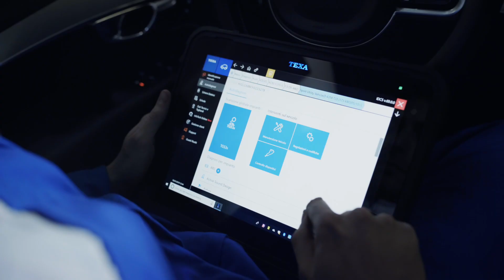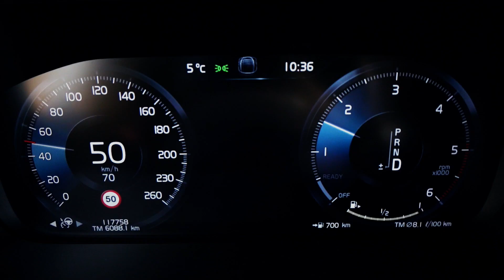IT - Calibrazione radar e telecamera con dime di posizionamento su Volvo XC90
I sistemi ADAS sono sempre più diffusi, anche su vetture utilitarie.

E’ quindi indispensabile per una carrozzeria disporre del sistema modulare multimarca RCCS TEXA, in grado di ripristinare la taratura di radar e telecamere dopo un incidente.

Poter effettuare direttamente la ricalibrazione consente di evitare i costi ed i rischi legati al doversi rivolgersi a strutture esterne, garantendo al cliente la riparazione in tempi molto più rapidi.

Facciamo ora un esempio delle molteplici funzioni di RCCS: la calibrazione radar e telecamere di una Volvo XC90, usando un accessorio specifico del sistema RCCS, le dime di posizionamento, abbinate ovviamente ad uno strumento diagnostico TEXA.

Per una corretta calibrazione assicuriamoci di posizionarci su un pavimento piano e misuriamo che la pressione dei pneumatici sia all’interno dei parametri suggeriti dal costruttore.

Procediamo smontando le plastiche attorno allo specchietto retrovisore e posizioniamo la dima.  Attraverso la vite di regolazione modifichiamo l’angolo del supporto radar/telecamera.

Una volta raggiunte le condizioni adeguate lanciamo la regolazione attraverso IDC5, il sistema diagnostico TEXA.

Completiamo il test poi eseguendo una regolazione dinamica a bordo del veicolo seguendo le istruzioni del software.

La calibrazione viene dunque effettuata a regola d’arte in poco tempo e con semplicità.

Il sistema polifunzionale TEXA RCCS è un investimento che si ammortizza in poco tempo e permette alla carrozzeria di restare al passo della tecnologia automobilistica, garantendole la possibilità di intervenire su tutti i veicoli della nuova generazione.

Buon lavoro, e se hai bisogno di maggiori informazioni visita il sito TEXA o rivolgiti ad un rivenditore autorizzato.